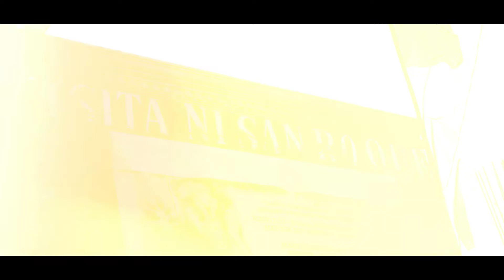Flores de Mayo 2021 | Brgy. Longos, Pulilan, Bulacan